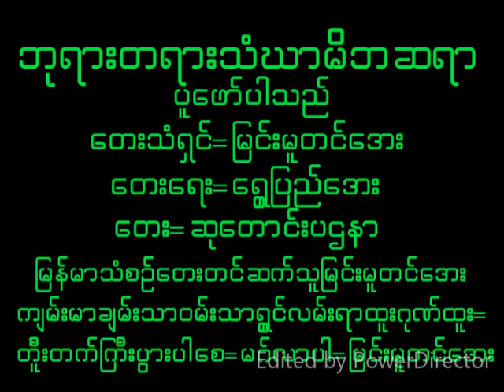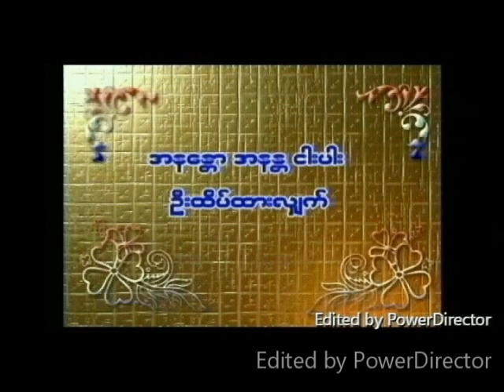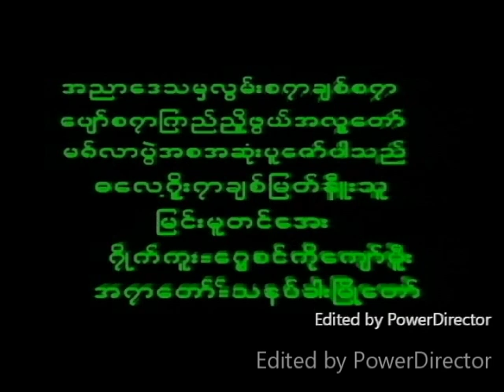May 10, 2023